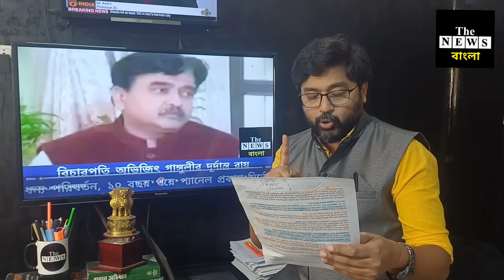বিচারপতি অভিজিৎ গাঙ্গুলীর কামাল, ধরা পড়বে সব চাকরি চোর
লজ্জায় পরিবর্তনের সরকার, দশ বছর পরে প্যানেল @thenewsbangla